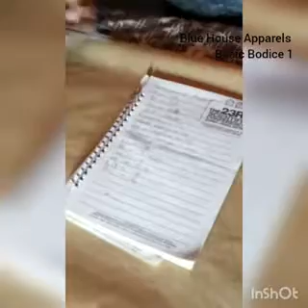HOW TO CUT A BASIC BODICE (PART 1)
DETAILED VIDEO ILLUSTRATION OH HOW TO CUT A BASIC BODICE.